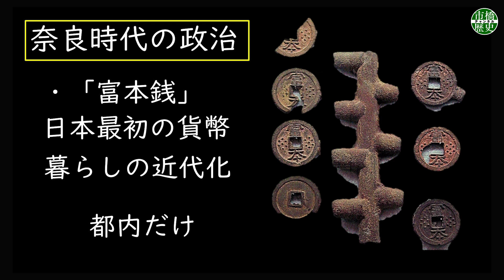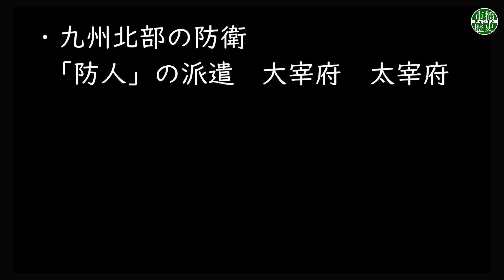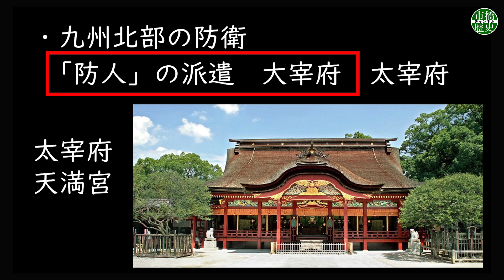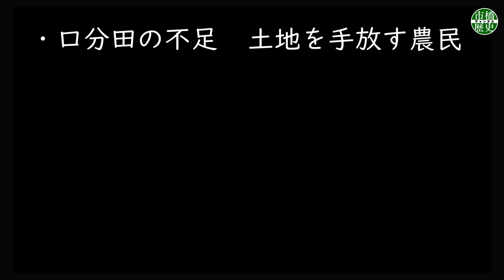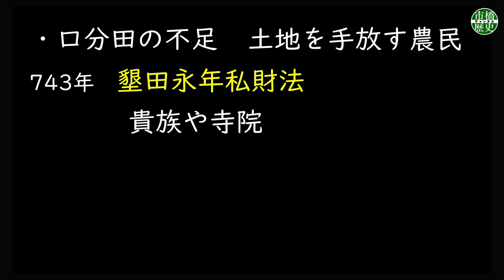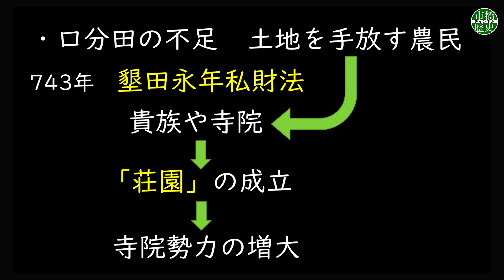日本史【奈良時代】都を移すが… 藤原京、平城京へ遷都 そして仏教勢力の拡大へ「早わかり歴史授業11」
中学の歴史まとめ。
今回は「奈良時代 前編」都を飛鳥から平城京へ移す。実はその前に藤原京という場所に都を移していたが、わずか数年で平城京へ移すことに…なぜ？
また朝廷は国家運営のために様々な政策をとるが、それは仏教勢力の拡大へ繋がっていく。

このシリーズは中学生の社会の中間テスト、期末テスト、高校受験の勉強に役立ちます。大人も懐かしい気持ちになりがら、世界史、日本史を学べます。歴史を学ぶと観光旅行や映画など様々なことが深く楽しめます。さらに時代の分岐点が知れば、自分の人生の分岐点もわかるかもしれません。